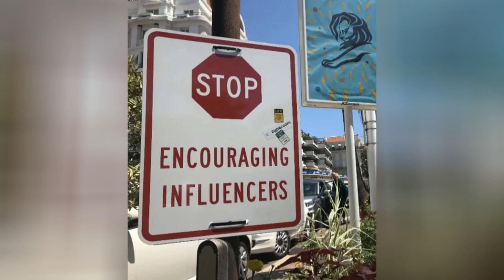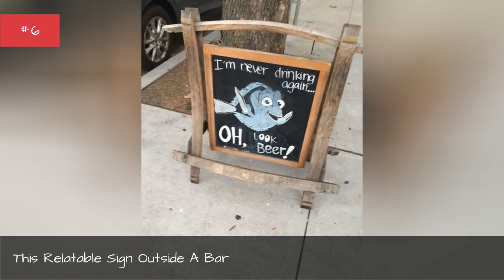16 Pictures On The Internet That Made Us Laugh A Lot 👑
Why not take a break from pretending to work, and enjoy these 16 pictures we found on the internet?
Photo: Reddit
0:00 - Intro
0:00:08 - These Two Lonely Souls
0:00:15 - This 'Hot New Restaurant In Town' Starter Kit
0:00:23 - This Very Important Sign
0:00:30 - This Trump Protest Sign
0:00:37 - This Planter Made To Look Like Sideshow Bob
0:00:45 - This Mexican Restaurant Ad In China
0:00:53 - These Poles Outside A Liquor Store
0:01:01 - This Dog Dressed As Paddington Bear
0:01:09 - This Relatable Sign Outside A Bar
0:01:17 - The Message On The Back Of This Delivery Truck
0:01:25 - This Useful Flowchart
0:01:32 - This Person Who Brought Their Car Inside To Be Safe From Hurricane Dorian
0:01:42 - This Exhausted Couple On Vacation
0:01:50 - This NASA Pin